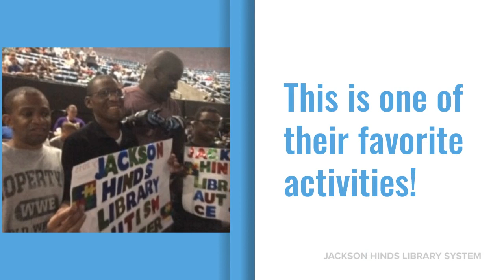Autism Resource Center Activities - June 15 and July 25, 2019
Participants from the Autism Resource Center enjoyed a group outing to a WWE wrestling event on June 15 at the Mississippi Coliseum, and birdhouse painting on July 25.